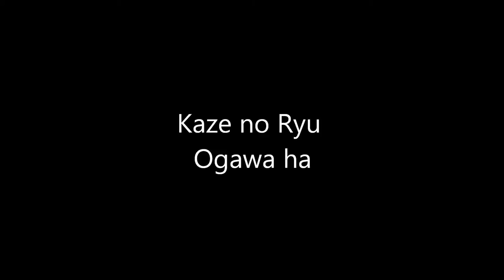Ogawa Ryu - 合気柔術 Aikijujutsu with Shidoshi Luis Nogueira - 2015